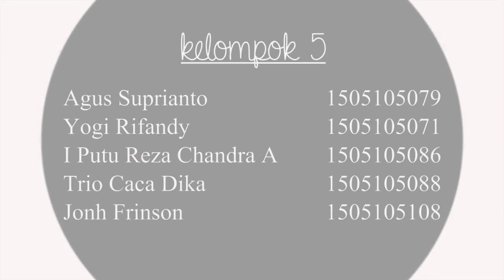Video Pembelajaran Teknik Dasar Pencak Silat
TEKNIK DASAR PENCAK SILAT